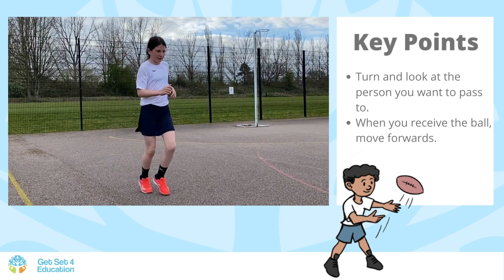Get Set 4 Education: Pass and run